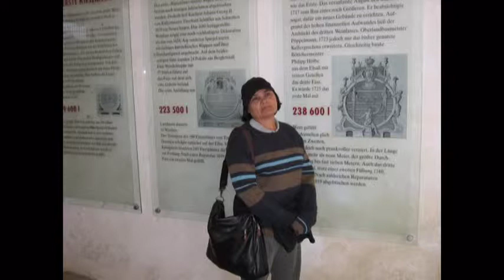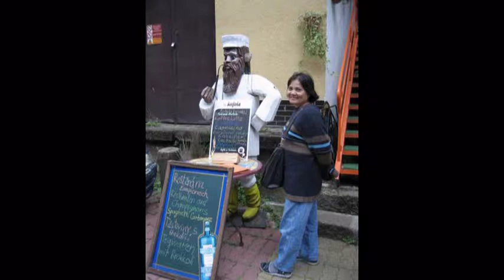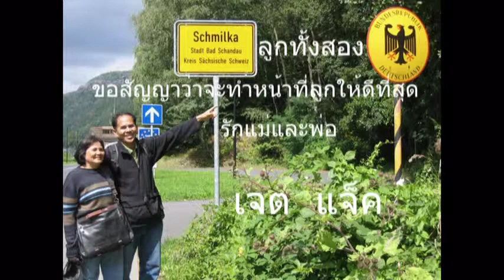" แม่ "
แด่แม่. ผู้เป็นที่รักและเคารพของลูกทั้งสอง.

ค่าน้ำนมที่แม่ให้มา. ลูกทั้งสองไม่ลืมพระคุณ.

ลูกทั้งสองของเทิดทูนความดี...ของแม่เหนือสิ่งใด.